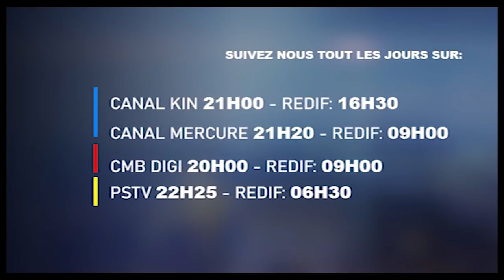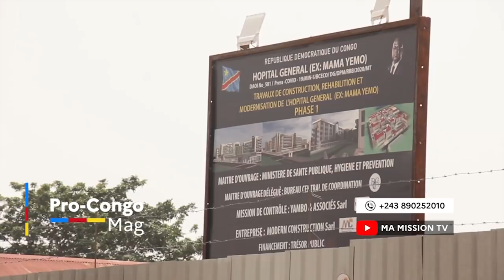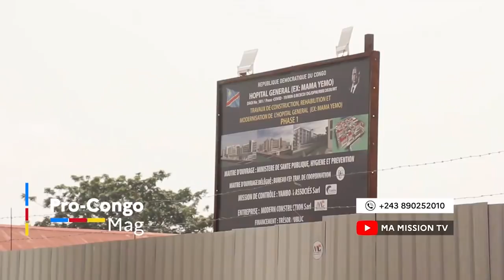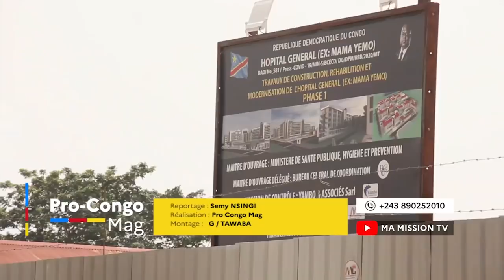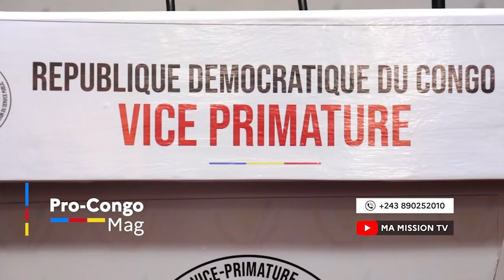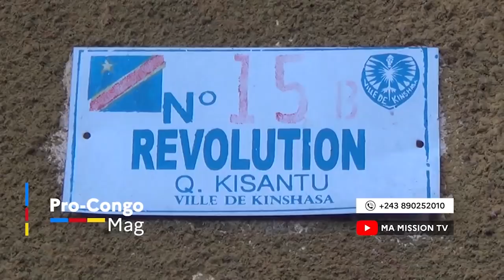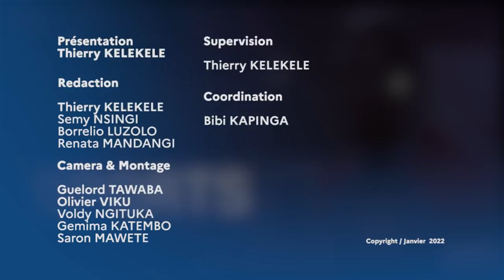🔴KABUND CHASSÉ DE L'UDPS, ACCUSÉ D'ÊTRE COMME UN RÉCIDIVISTE&UN HORS LA LOI...